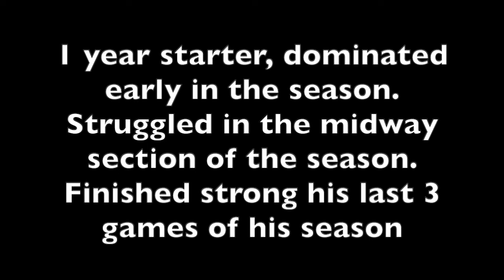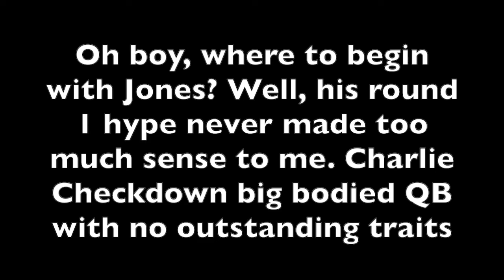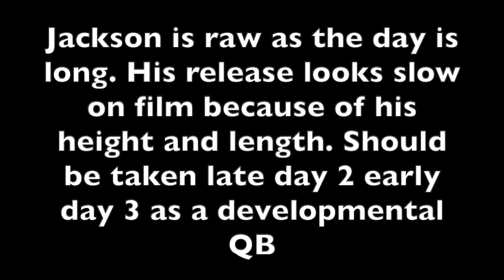2019 NFL Draft: QB Rankings 2 0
It's a meh class. Who's worth it?